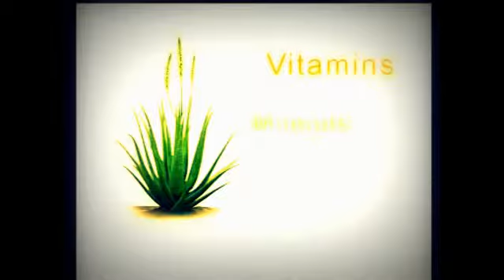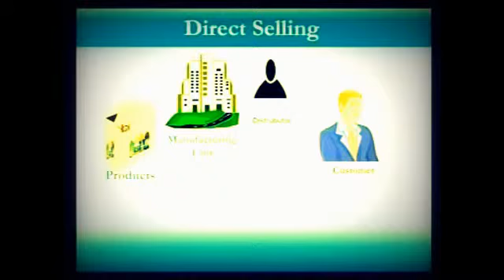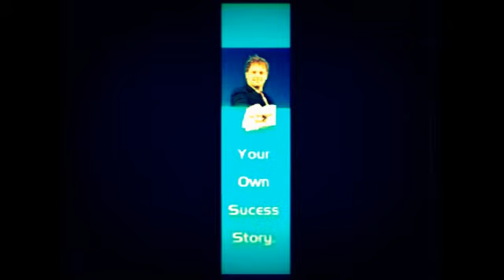YETURUBIOTECH LIMITED ENGLISH INTERDICTION(HARI)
Frequently Asked Questions! ♥ (Personal, Health & Beauty!)

Косметика мёртвого море от Health & Beauty

How to Make Doll Health and Beauty Items
family friendly, kids, How-to, positive, educational, good, mom approved, doll, dollhouse, homemade, handmade,